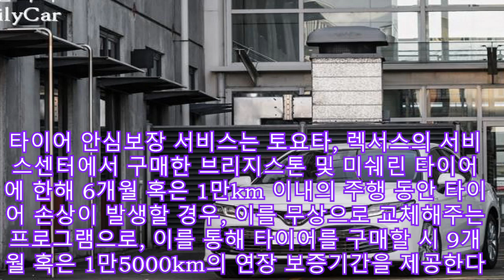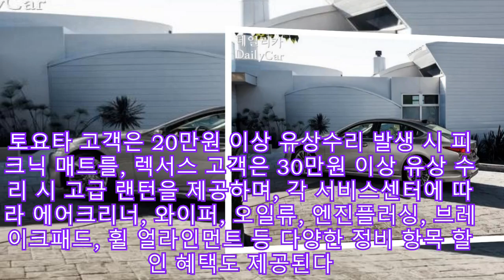토요타·렉서스, 추석 서비스 캠페인 실시..수리비 10% 할인 |카24/7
한국토요타자동차는 9월 3일부터 22일까지 전국 토요타⋅렉서스 공식 서비스센터에서 추석맞이 고객 감사 캠페인을 진행한다고 31일 밝혔다.

이 기간 중 서비스센터에 입고하는 고객은 에어컨 필터 구매 및 유상점검에 대해 부품 및 공임비를 10% 할인해주고, 타이어 무상점검 서비스 혜택을 제공한다.

타이어 안심보장 서비스는 토요타, 렉서스의 서비스센터에서 구매한 브리지스톤 및 미쉐린 타이어에 한해 6개월 혹은 1만km 이내의 주행 동안 타이어 손상이 발생할 경우, 이를 무상으로 교체해주는 프로그램으로, 이를 통해 타이어를 구매할 시 9개월 혹은 1만5000km의 연장 보증기간을 제공한다.

토요타 고객은 20만원 이상 유상수리 발생 시 피크닉 매트를, 렉서스 고객은 30만원 이상 유상 수리 시 고급 랜턴을 제공하며, 각 서비스센터에 따라 에어크리너, 와이퍼, 오일류, 엔진플러싱, 브레이크패드, 휠 얼라인먼트 등 다양한 정비 항목 할인 혜택도 제공된다.

한국토요타자동차 관계자는 “안전하고 즐거운 드라이빙을 즐길 수 있도록 고객에 대한 감사의 마음을 전하고자 이번 캠페인을 기획하게 됐다”며 “전반적인 차량 관리를 통해 토요타⋅렉서스에서만 느낄 수 있는 감동을 느껴 보시길 바란다”고 말했다.

한편, 이번 서비스 캠페인에 대한 자세한 사항은 전국 토요타⋅렉서스 공식 서비스 센터를 통해 확인할 수 있다.